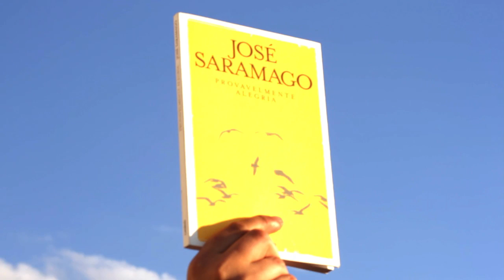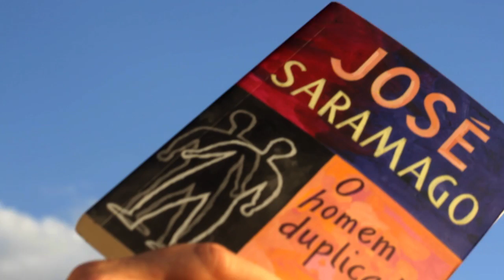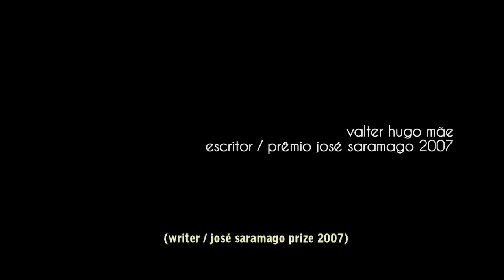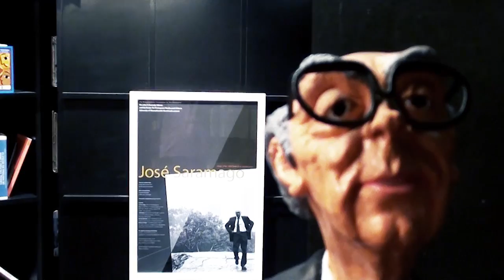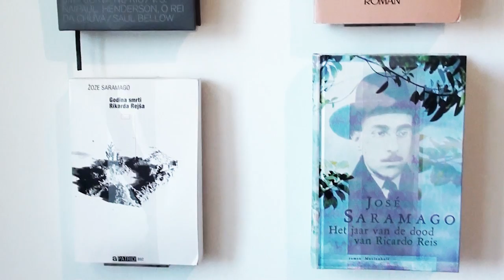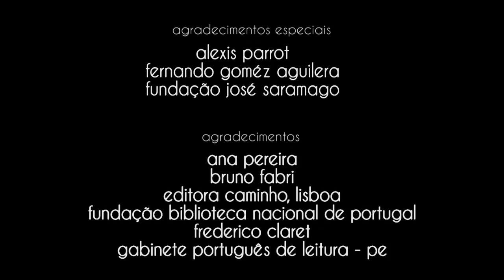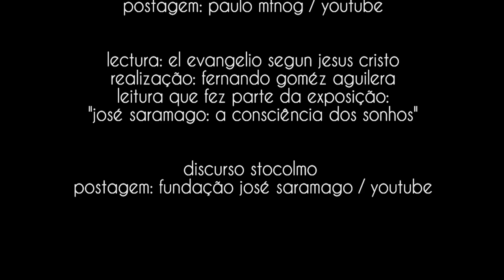josé saramago: a humanist | leg: english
A Film homage that tries to look at the world through the restless lenses of Jose Saramago. A documentary that revivify the swirl of sensations, words and memories left in whomever has felt him around. A humanist who has used the microphones of a writer to speak out about our world.

ficha técnica

leandro lopes

produção executiva e decupagem
joyce athiê

divulgação
camila bahia braga

imagens azinhaga, lisboa, lanzarote
leandro lopes

imagens brasil
breno conde

edição e finalização de áudio e vídeo
ian lara

traduções
ana paula siqueira (inglês)
luciana gonçalves (espanhol)

promoção
coletivo adiante

entrevistados
ana saramago matos
andréa del fuego
fernando gómez aguilera
gonçalo m. tavares
miguel gonçalves mendes
pilar del río
valter hugo mãe
zeferino coelho

agradecimentos especiais
afonso borges
alexis parrot
fernando goméz aguilera
ricardo viel
projeto sempre um papo
rede minas de televisão

agradecimentos
alex fernandes
ana pereira
bruno fabri
editora caminho, lisboa
fernanda brescia
flávio gusmão
frederico claret
gabinete português de leitura - pe
jackson romanelli
joão marcos veiga
karine barcelos
lorena ramos
luis sérgio
orient cinemas
osni cardoso
paula lima gomes
priscylla mendes
rosana conde
sarah dutra
shopping serrinha
vinicius rezende

áudio com vozes de josé saramago
josé saramago 90 anos, 8/11/2012
postagem: sempre um papo
distribuição: youtube

la alternativa al neoliberalismo se llama conciencia
postagem: ilmensajerononeimpot
distribuição: youtube

lectura: el evangelio segun jesus cristo
realização: fernando goméz aguilera
leitura que fez parte da exposição:
"josé saramago: a consciência dos sonhos"

discurso stocolmo
postagem: fundação josé saramago
distribuição: youtube

apoio
fundação josé saramago